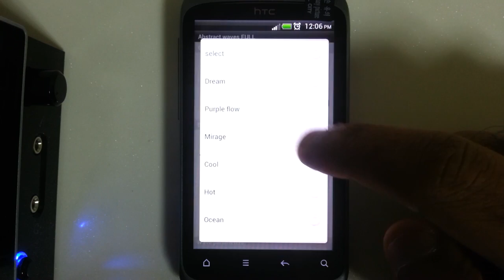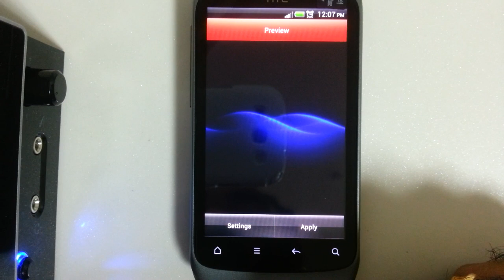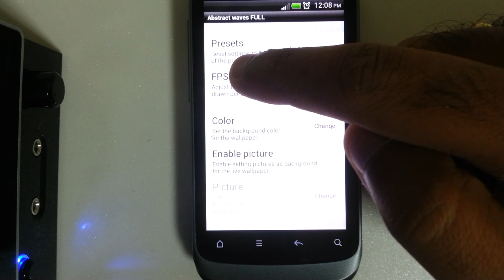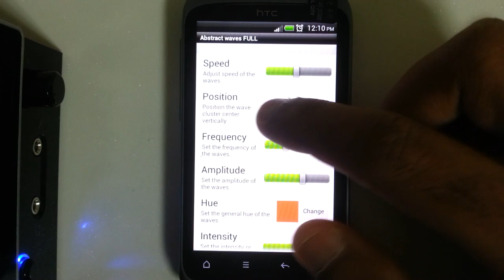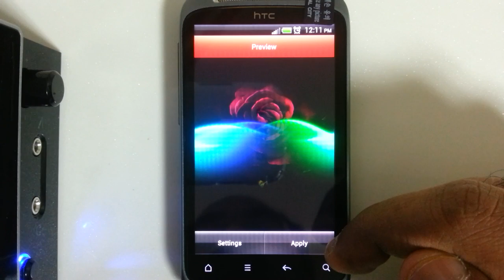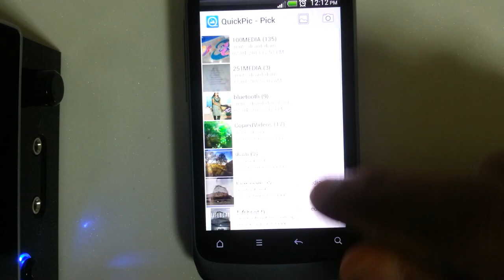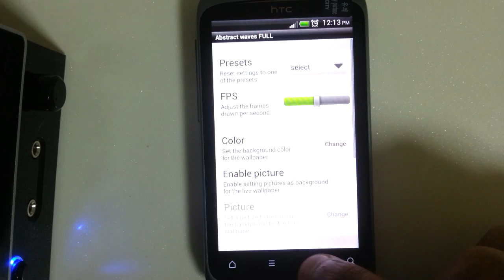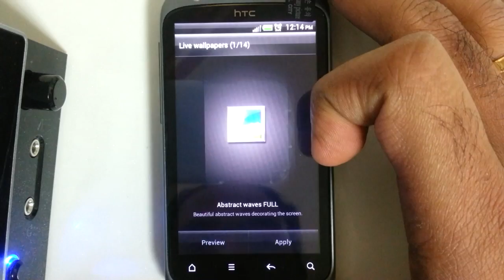Beautiful Abstract waves live wallpaper for Android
A video preview of cool Abstract waves live wallpaper for Android.
Get it at:
Free version: